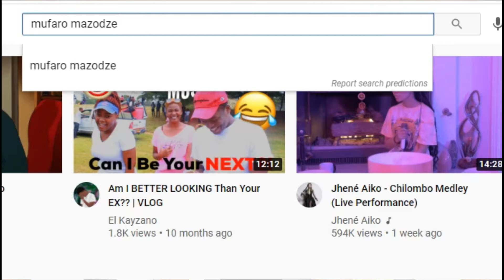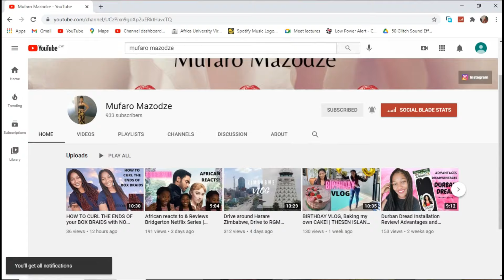CARPOOL KARAOKE: Listening To My Subscribers' Playlists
In this video, I linked up with 2 of my subscribers and we went on a drive listening to the music they are into!